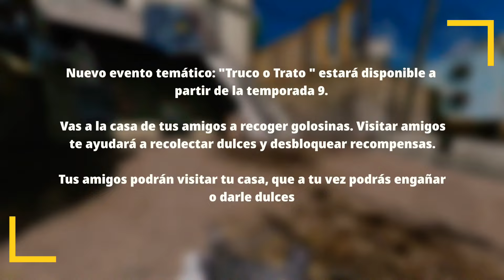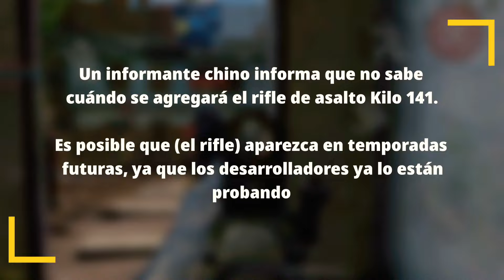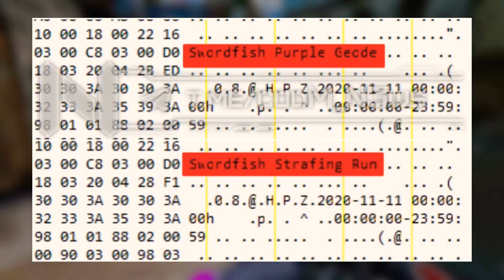TEMPORADA 9 | PRIMERAS FILTRACIONES de COD MOBILE